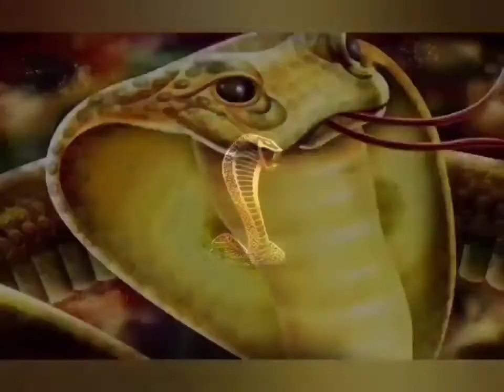Jake The Snake Roberts - Snake In The Grass [HQ AE Extreme Bass Boosted Audio Surround Sound]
[THIS IS THE ORIGINAL VERSION OF JAKE ROBERTS SNAKE BIT ENTRANCE THEME MUSIC (IT WAS USED AS A HULK HOGAN 1980'S WORKOUT SONG), I EXTENDED IT AND ALSO REMASTERED THE WHOLE SONG SO IT'LL COME ACROSS CLEARER.]

'The snake will always bite back. If a man has enough power, he can speak softly and everyone will listen. Miserable is a good thing, though. If you start the day miserable, nobody else can screw up your day." - Jake "The 🐍 " Roberts